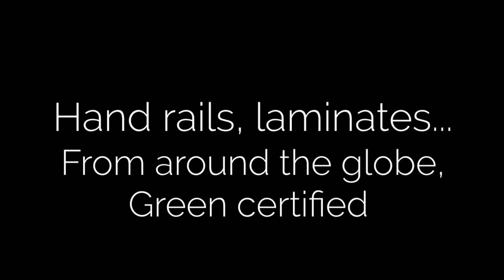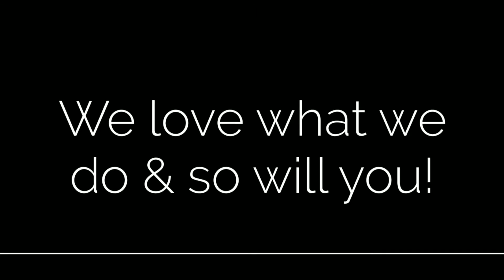IDN Flooring 91367, wholesale Flooring Canoga Park